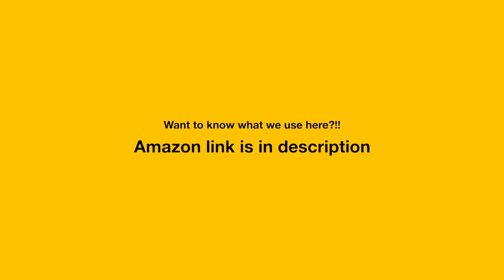Kunefah Recipe in Malayalam under 2 min.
Kunefa is a popular Middle Eastern dessert that is made from dough, sugar and some string cheese. Although the recipe is simple, you have to be a master of this art to make a perfect Kunefa. Also, the taste is never authentic due to the lack of real ingredients. I try to make the Kunefa with minimum and available ingredients around me. But with minimum available ingredients, I have tried to make the Kunefa . This is my first try and because of that, I am damn sure this is not perfect. But I tried to match the taste as close as I tasted from Qatar Al Aker (never came close enough 😱).
Sugar Syrup
Bring to boil
1/2 cup water
3/4 cup sugar
l1 tbs Lemon juice
1 cinnamon stick
1TBS rose water.
Prep
Greece the pan with some Butter and Food Color(optional)
Massage butter into the Kunefa dough and evenly spread this on the pan.
Top with mozzarella cheese and cream cheese as you like.
Cover it with another layer of dough.
Cook on a low flame for 2-3 min evenly.
Flip it using a serving plate and cook the other side.
Decorate with pistaciio or other nuts.
Pour the sugar syrup over and serve.
Song: Apolllo
Kitchen Essential We used
Prestige stove;
Gears
About aaHarem